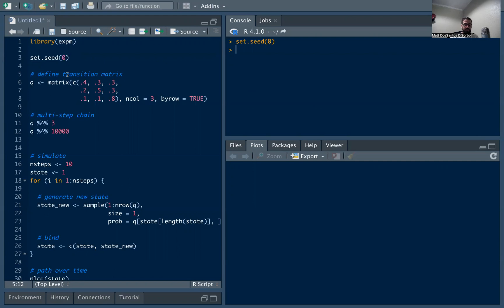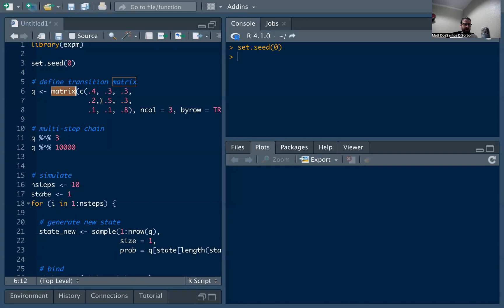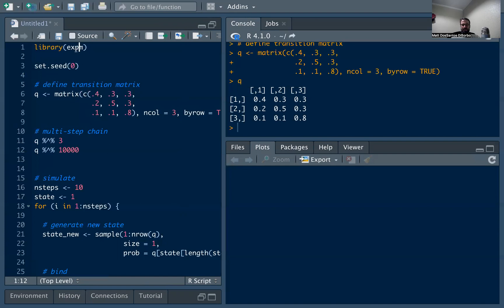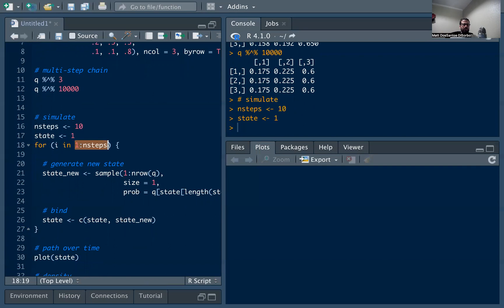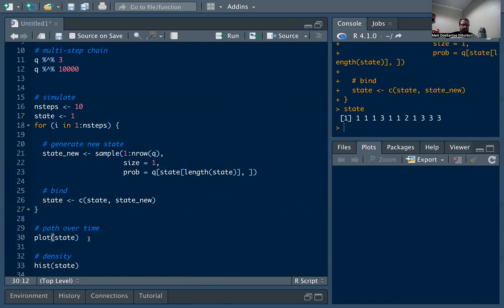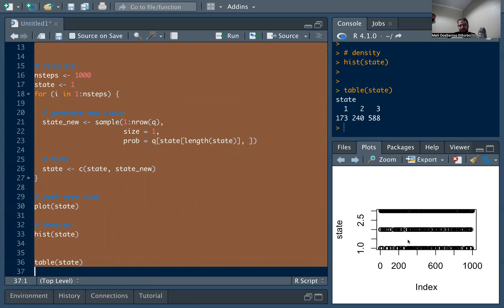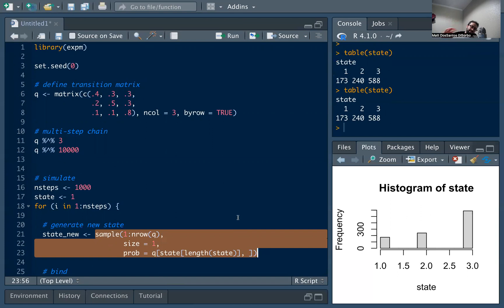Simulations: Markov Chain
In this video, we use R to simulate a Markov Chain. You can learn more about this type of stochastic process here: